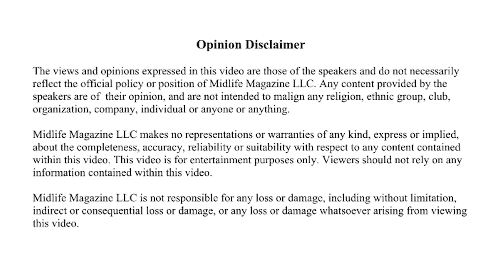John Teng Films the Marina Bay Sands Hotel in Singapore.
John Teng visits Singapore on a business trip and films some of the most stunning architectural structures that he has ever seen in his life…and that is coming from someone who is a professional Civil Engineer!  The Marina Bay Sands Hotel looks like something out of a post apocalyptic movie where a tidal wave washes a cruise liner ship onto the top of three skyscrapers!  Absolutely amazing architecture!